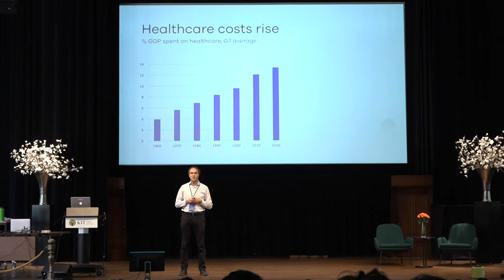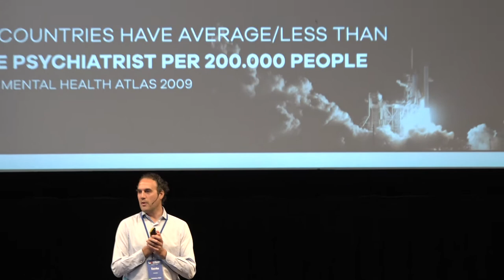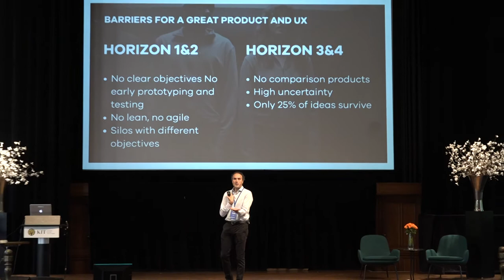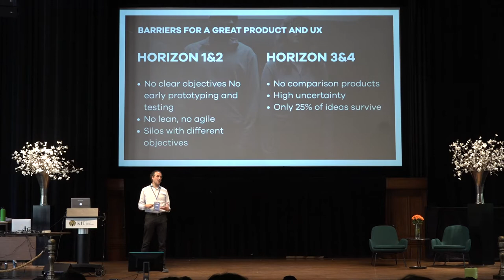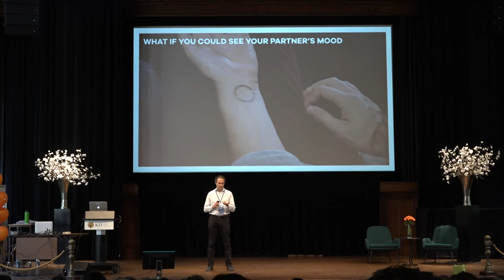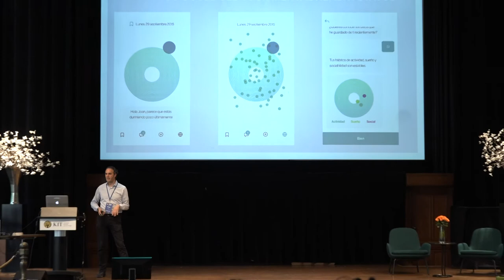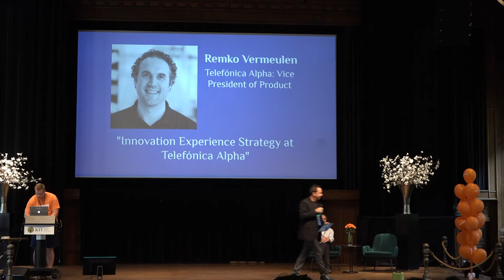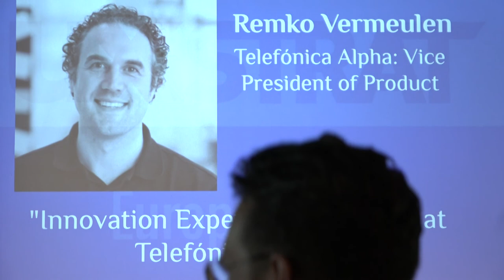UX Strategy for Innovation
Remko Vermeulen, VP of Product Innovation at Telefonica Alpha talks about the UX strategy for long term, 10 year ahead,  innovation.